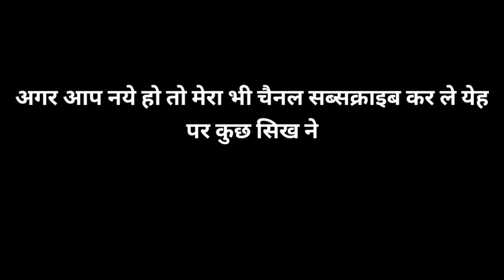New Advenchur X Team Alien - X Collaboration In Garena Free Fire Tournament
Hum Collaboration Karne wale hai "Team Alien X" ke Saath Jald Hi aapko Dekhane Ko milega!!!

Starting Date : 2/May/2021

SUNDAY PAID ROYALE

MATCHES : 2
MAP : BERMUDA
TIMING : 3pm~4pm
ENTRY FEE : 00

PRIGE POOL
 # 1 - 159 wikley Mambership
# 2 - 50 Diamonds
# 3 - Next Free Entry

TOTAL SLOTS : 20 ONLY